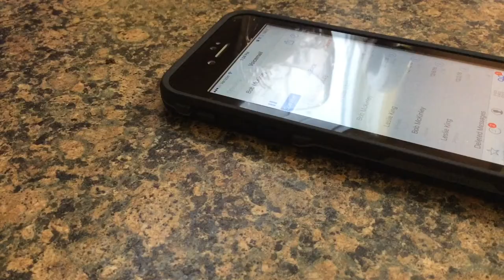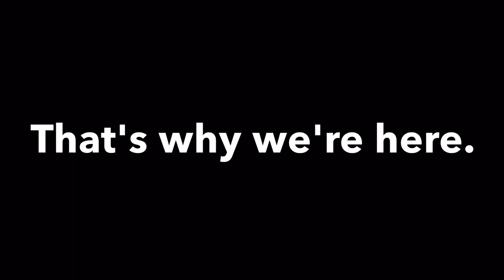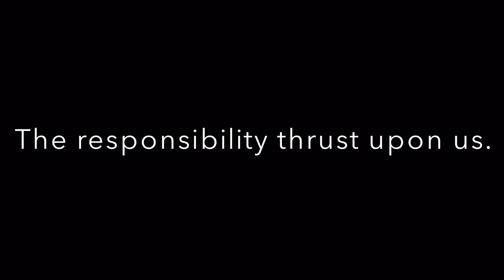Four Faces, One Home | Adam Young Short Film Contest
The students of Tazmanian Martial Arts and Spokane Valley Brazillian Jiu Jitsu find out why they're there, why they're training, and the purpose of the school.

Filming by Charlotte McKinley
Produced by Charlotte McKinley
Directed by Elizabeth McKinley and Charlotte McKinley
Edited by Charlotte McKinley
Starring (in order of appearance):
  Lacy B. as herself
  Adam Smith as himself
  Brady Heistand as himself
  Donavan T. as himself
  Ray T. as himself
  Charity M. as herself
  Doctor Blake McKinley as himself
  Paul M. as himself
  Bob McKinley as a parent
  Elizabeth McKinley as a parent
  Kelly Wagner as a parent

For more information on the school, visit their (or) their Instagram page @spokanevalleybjj